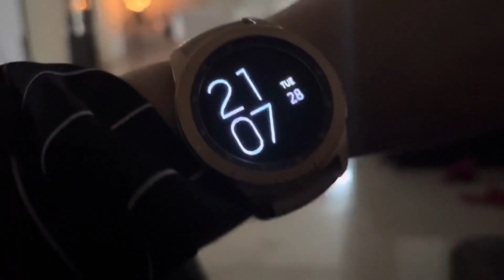FÉRIAS com o sobrinho em casa!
Nosso sobrinho veio passar dois dias conosco! Vem com a gente conferir!